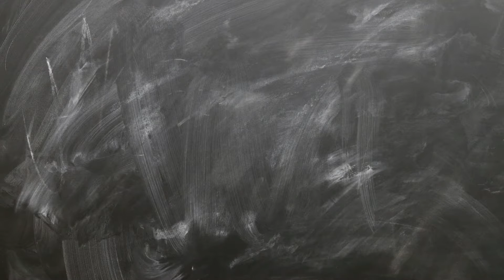Eventi Comics & Games: nasce il nuovo format per raccontarli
Insta News: comunicato stampa in video.

ReBoot Web TV annuncia il nuovo format creato, dedicato a raccontare tuti gli eventi dove i fumetti, i super eroi, la fantasia, il cinema, l'animazione e video giochi sono i protagonisti.
Nasce Reboot's Way by PJN.

projectnerd.rebootweb.tv